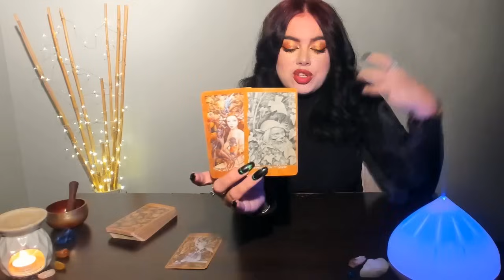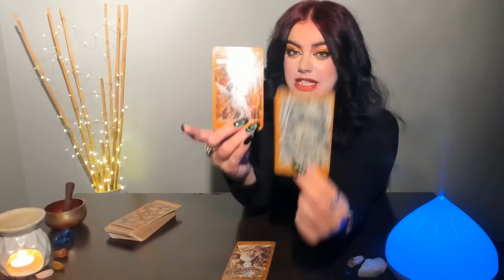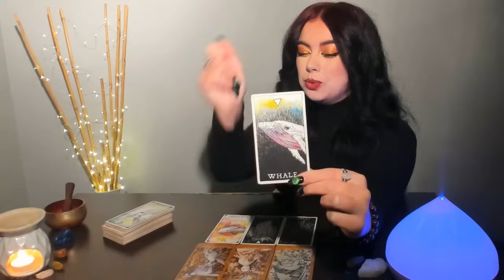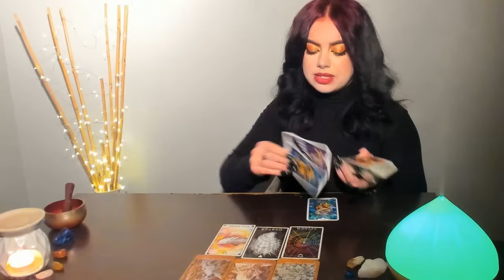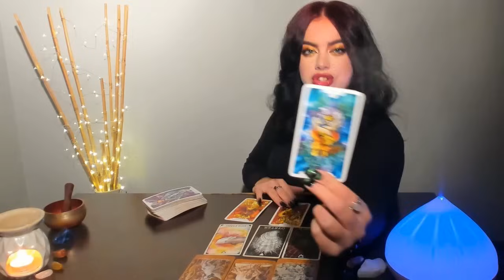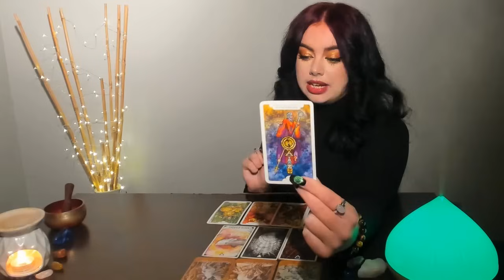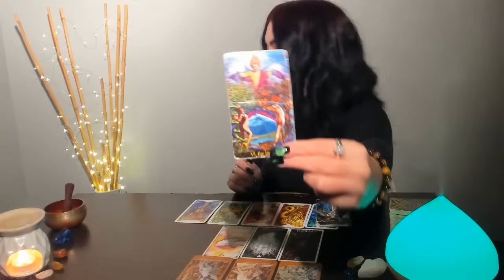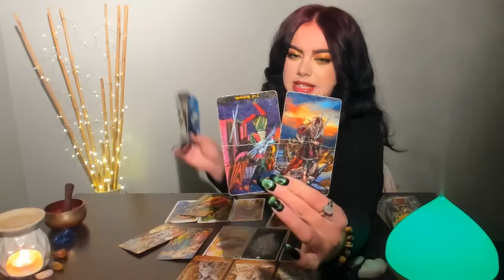♌LEO NOVEMBER - "180° FLIP!" - INCOMING TRUTH CHANGES EVERYTHING! TWISTS & TURNS YOU DON'T EXPECT!